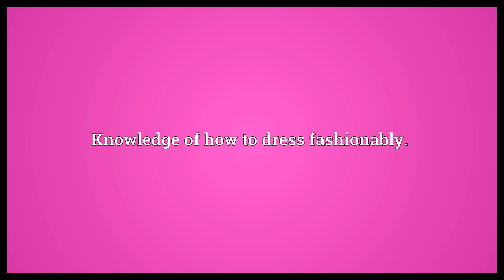Fashion sense Meaning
Video shows what fashion sense means. Knowledge of how to dress fashionably..  Fashion sense Meaning. How to pronounce, definition audio dictionary. How to say fashion sense. Powered by MaryTTS, Wiktionary